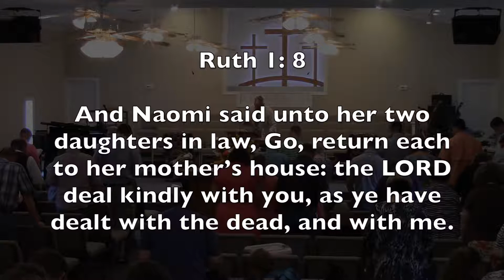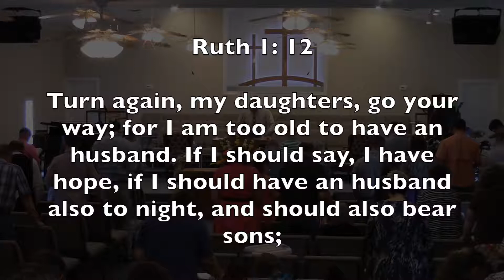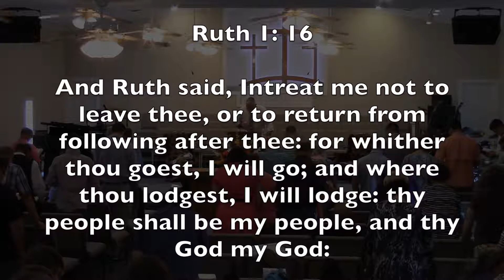7-16-17 AM - Frankie Green - "Making The Right Decisions"